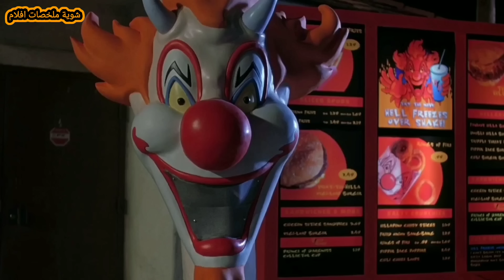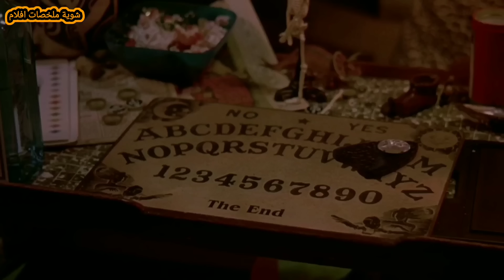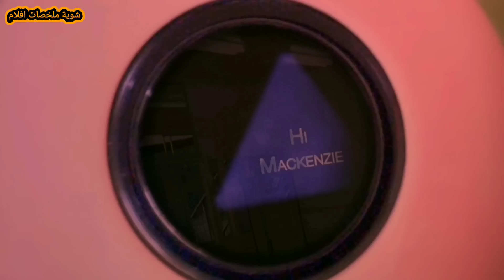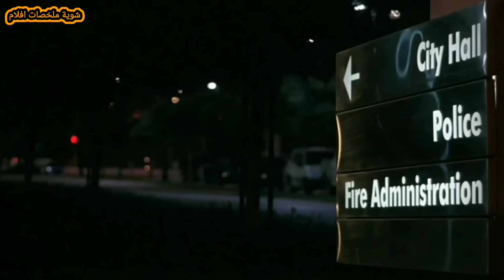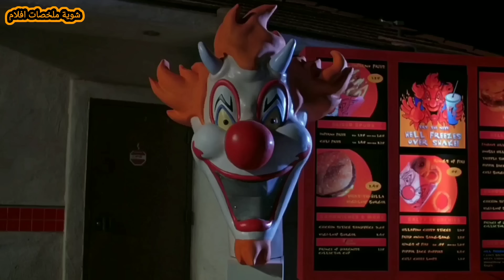سفاح مهرج يعود من الموت للانتقام من اصدقائه اللى قتلوه فى عيد ميلاده !! | ملخص فيلم Revenge Of Henry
خمسة أصدقاء تسببوا فى موت صديقهم (أرشر بنجامين) المهرج الطيب بسبب مقلب وبعد سنين تعود روحه كسفاح مهرج للانتقام من أبناء أصدقائه.

شوية افلام
سفاح
سفاح مهرج
مهرج
رعب
فيلم رعب
ملخص فيلم رعب
فيلم جديد
فيلم 2023
فيلم 2022
ملخص فيلم
فيلم
ملخصات افلام
مراجعة فيلم
افلام رعب
فيلم جديد
افلام رعب مترجمة
افلام
قصص